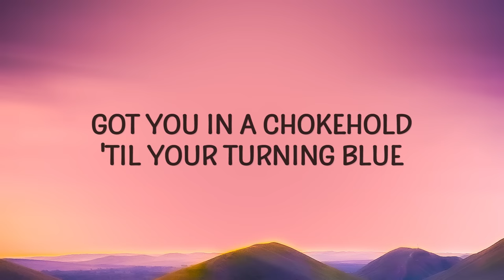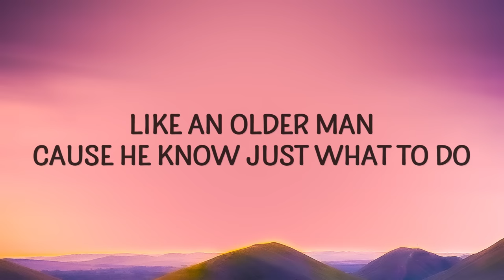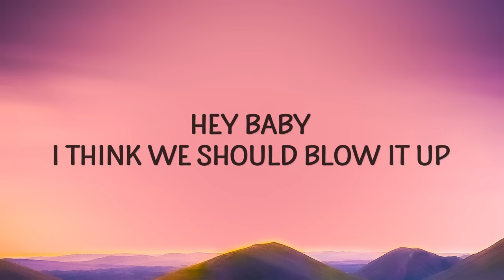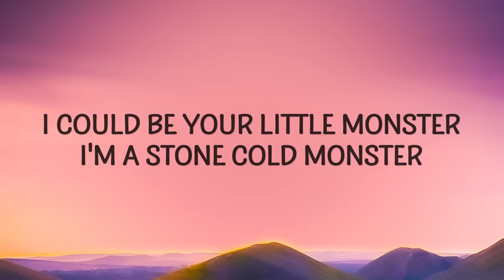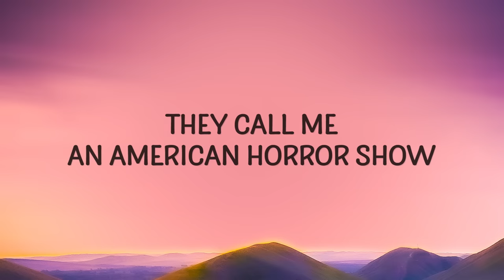SNOW WIFE - AMERICAN HORROR SHOW (Lyrics)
SNOW WIFE - AMERICAN HORROR SHOW
They call me an american horror show

(Lyrics):
[Intro]
They call me an American horror

[Verse 1]
What I gotta do to find a sub who down to choke me?
Tie me up and hold me down and get a little dirty
Haven't tasted boujee spit since homie hit on Thursday
I'll be there in 30 'cause bitch is getting thirsty

[Verse 2]
Got you in a chokehold 'til your turning blue
Down to blow a bag and my back out too
Like an older man cause he know just what to do
I'm a plan B regular bitch (aisle 2)

[Pre-Chorus]
Monster
I'm a stone cold monster
I could be your little monster
I could be your little

[Chorus]
I kiss freaks that treat me like an animal
Fuck on me and eat me like a cannibal

[Verse 3]
Hey baby
I like when you piss me off
Hey baby
Usually means the sex is rough
Hey baby
Take a picture when we fuck
Hey baby
I think we should blow it up

[Verse 4]
It's a freak show, baby, I'm a ring leader
Like an acrobat in a dark arena
I could dance both ways like a ballerina
Caught an emo bitch, she my man-eater

[Pre-Chorus]
Monster

[Chorus]
I'm miss fish, that Rocky Horror Picture hoe
They call me an American Horror Show (Ohh)
Ohh (Ohh)
Show (Ohh)

[Outro]
(Ohh)
(Ohh)
(Ohh)

Lyric video for American Horror Show by Snow Wife on Cakes & Eclairs lyrics channel.